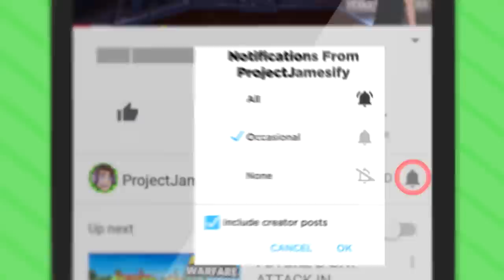Catching EVERY LEGENDARY To Unlock SECRET FISH (Crazy Fishing VR Funny Gameplay)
What Happens When You Catch Every Legendary Fish In Crazy Fishing VR? Let's Find Out As We Play In Virtual Reality!